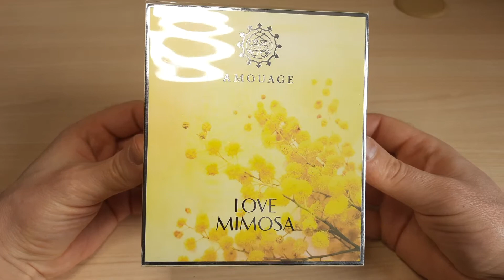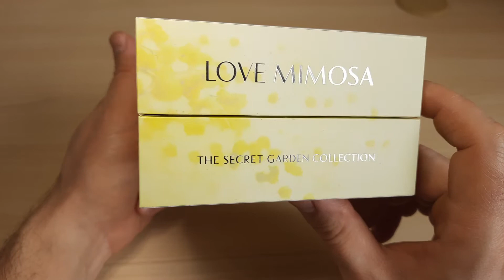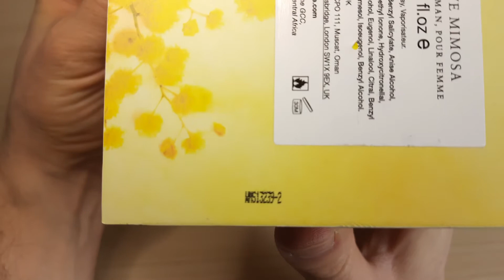Amouage Love Mimosa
Распаковка парфюма Amouage Love Mimosa